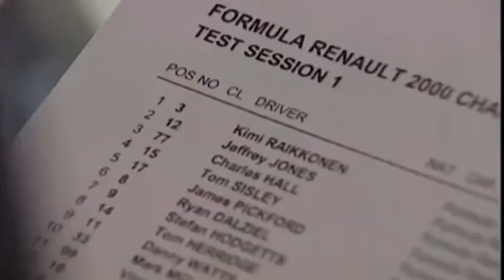KIMI RAIKKONEN, A HISTÓRIA DO HOMEM DE GELO!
Quer aprender a produzir vídeos assim e viver de YouTube? Assiste esse aula grátis no link abaixo:

2021 marcou a aposentadoria desse piloto mais AUTENTICO que a Formula 1 ja viu...o Homem de gelo...Kimi Raikkonen. E a maneira que encontramos de homenagear esse vencedor foi contando sua historia dentro das pistas, dentro do esporte...seus números, seus recordes e sua campanha vitoriosa ! Espero que gostem desse pequeno tributo ao gigante finlandês !